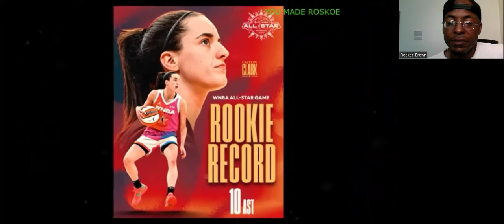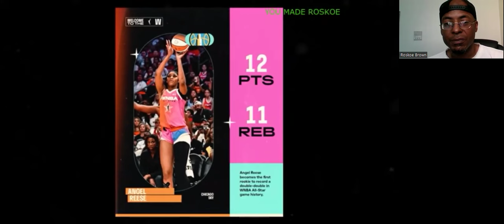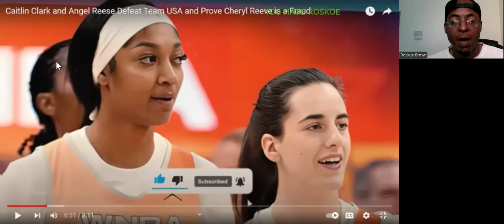Caitlin Clark & Angel Reese Defeat USA Team They Were Snubbed From! | Reaction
I react to a video detailing the defeat of the USA Women's Basketball team by the WNBA All-Stars, led by Angel Reese & Caitlin Clark! See what I have to say about this!